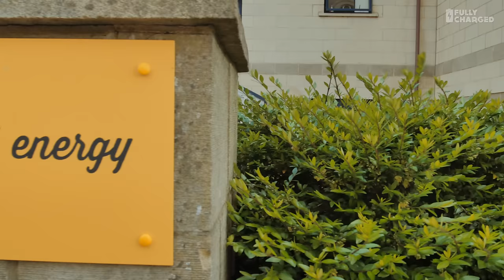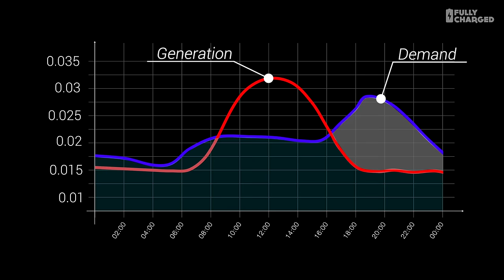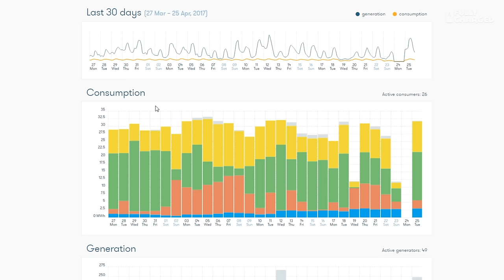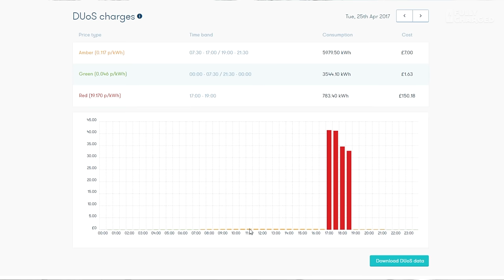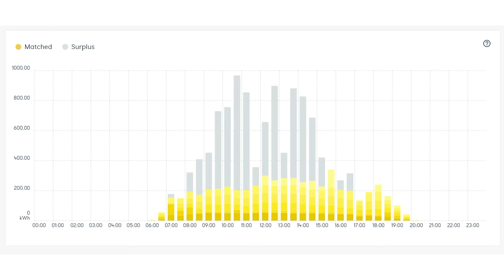Good Energy | Fully Charged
Good Energy, an electricity and gas supplier in the UK have a very different view of how we produce and consume energy.
They are running some extraordinary schemes that are changing the landscape for businesses today and one day, normal people in their houses. Exciting stuff.